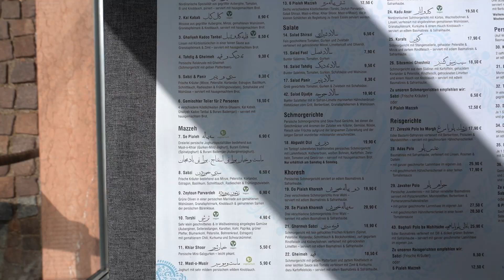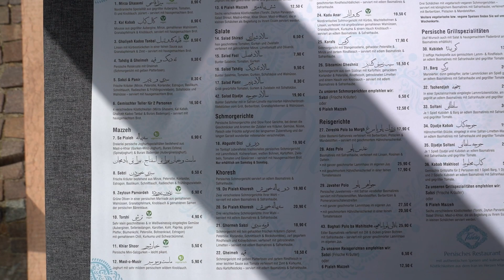از مونیخ تا ته دیگ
ته دیگ یک رستوران ایرانی هست توی دل مونیخ که ما و دوستامون رفتیم اونجا و جای همگی خالی بود